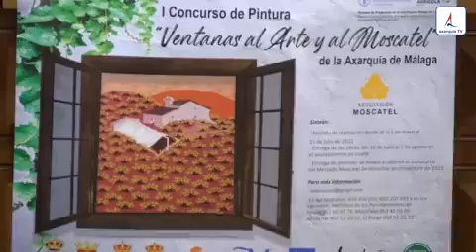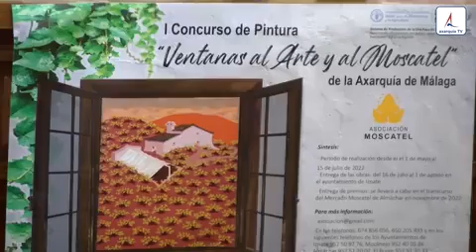Presentación del Concurso Ventanas al Arte y al Moscatel
(Video elaborado Por TV Axarquía)